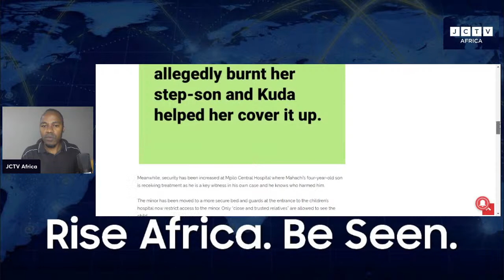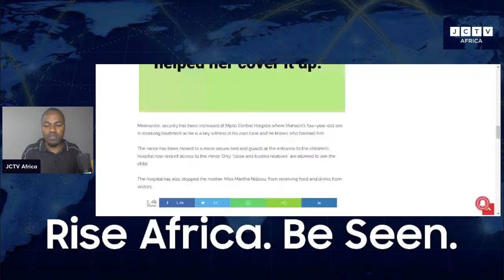What Kuda Mahachi needs to do now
A close look at the Supersport Winger on what he needs to do to salvage his career.